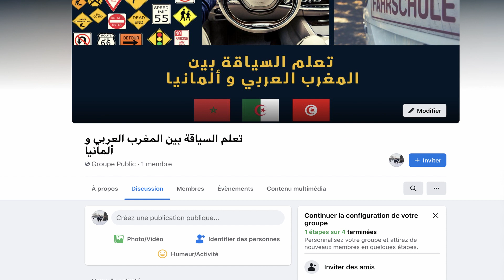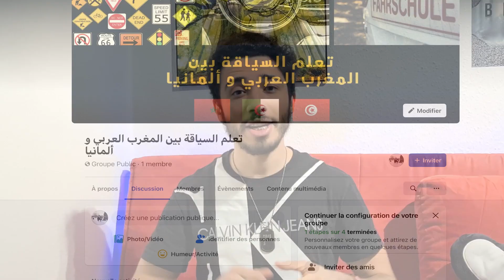كيف اغير رخصة السياقة بألمانيا الحلقة 3 | Ausländischen führerschein umschreiben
Ausländischen führerschein umschreiben
في الحلقة الثالثة من سلسلة كيف اغير رخصة السياقة بألمانيا تجدون افضل طريقة للتحضير للامتحان النظري